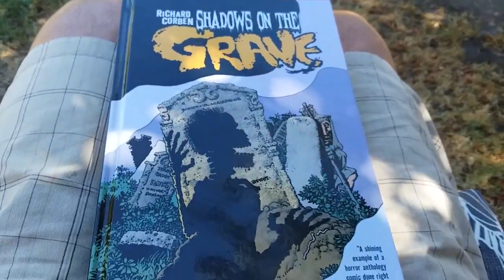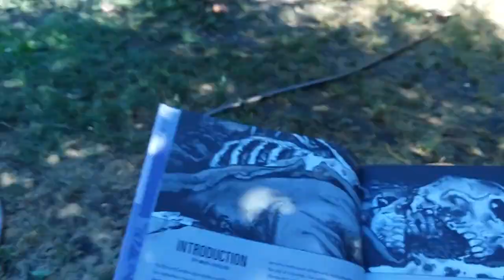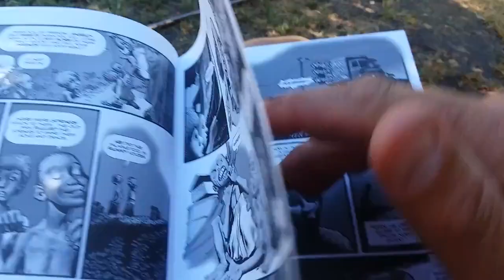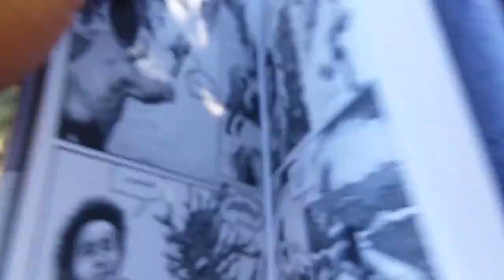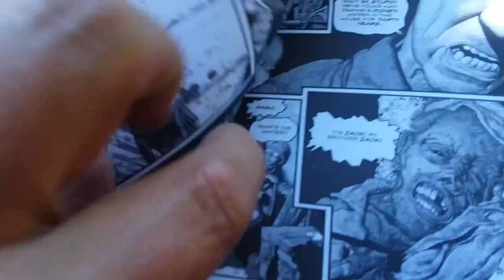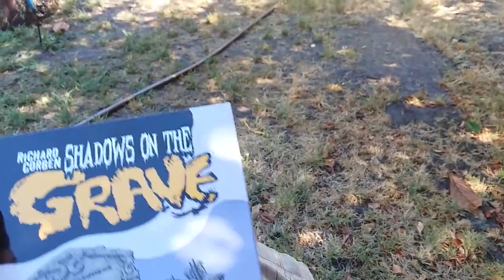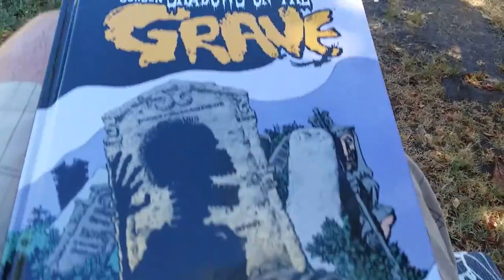Richard Corben Shadows of the Grave